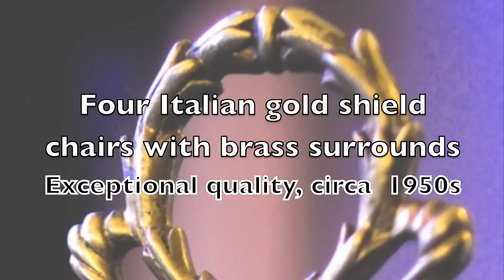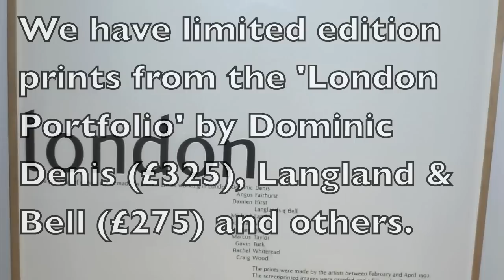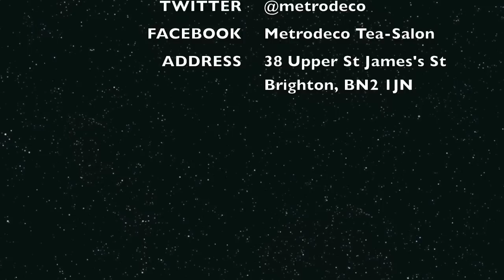Metrodeco - Brighton and Hove's home of art deco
We're not just Brighton's 1930s Parisian-style tea shop - we're also the city's home of art deco furniture. Watch this quick video and we guarantee you'll love our stuff. If you liked this, you'll love our blog or follow Metrodeco on Twitter